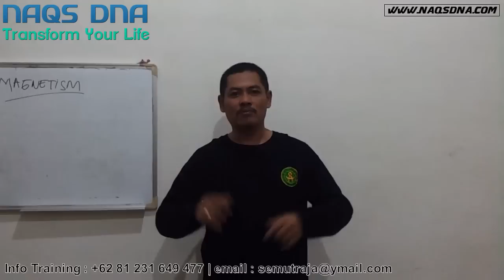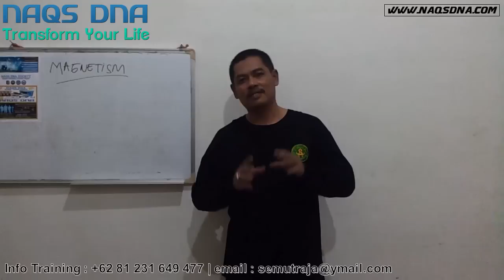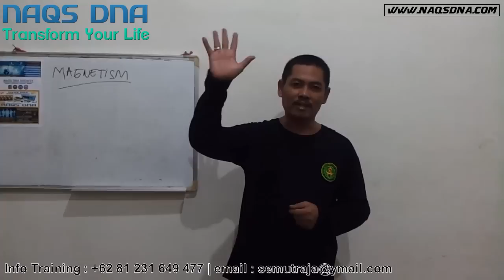Trance Magnetism, Aktivasi Personal Magnetism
Tips Aktivasi Personal Magnetism. Personal magnetism adalah pemancaran cahaya kepribadian dari dalam (inner glow) menjadi cahaya kepribadian keluar (outer glow), yang menimbulkan pengaruh atau daya tarik terhadap orang lain.

Anda pasti sering melihat seorang wanita berwajah cantik atau pria tampan yang menyedot perhatian orang di sekelilingnya. Anda pun barangkali pernah menyaksikan seorang wanita atau pria berumur, yang karena sesuatu hal, tak kalah menariknya dibanding mereka yang muda. Wanita cantik atau pria tampan menyedot perhatian karena daya tarik fisiknya (physical attractiveness). Sementara wanita dan pria berumur tadi bisa menyedot perhatian karena kematangan atau daya magnet kepribadiannya (magnetive attractiveness).

Apa yang membedakan di antara kedua kelompok tersebut?
Jelas, daya tarik fisik adalah anugerah alam, dan tidak semua orang memilikinya. Sedang daya tarik personal adalah sebuah ketrampilan yang bisa dipelajari siapapun, tidak memandang usia, warna kulit, ras, apalagi agama.

Nah, jika seseorang ingin meningkatkan daya tarik fisiknya, biasanya cara-cara yang ditempuh adalah dengan memoles habis wajahnya dengan kosmetik, atau bahkan operasi plastik seperti Michael Jackson. Sementara orang yang ingin meningkatkan daya tarik pribadinya cukuplah dengan mengasah ketrampilan untuk bersikap dan berperilaku yang memikat.

Cara yang pertama biasanya berat di ongkos atau sering mengandung risiko, sedang cara kedua butuh kesabaran, ketekunan berlatih, namun sangat irit di ongkos.

Beda lainnya, daya tarik fisik akan merosot jika kepribadian tidak mendukung, dan biasanya sangat memusuhi berlalunya waktu. Dengan kata lain, makin bertambah usia seseorang, makin menurun daya tarik fisiknya bagi orang lain yang menilai orang itu berdasarkan parameter fisik. Sebaliknya, magnet kepribadian justru makin kuat, seiring dengan kematangan, pengalaman dan bertambahnya usia seseorang. Inilah keunggulan personal magnetism.

Selengkapnya, silahkan gabung dalam Training QUANTUM MIND TECHNOLOGY WORKSHOP.

Dalam training ini, peserta juga akan dibekali dengan berbagai Tools Pengembangan Diri & Terapi yang dapat diaplikasikan untuk diri sendiri dan juga orang lain. Yang disarikan dari berbagai genre ilmu metafisika Tradisional dan modern. diantaranya adalah Quantum Healing, EFT, Prana, Reiki, Magnetisme, Virtual Assistant Programming (Khodam Pendamping), Mengenal Higher Self (Pribadi tinggi/Kesadaran Ilahiah), Tachyon technology, Telepati, Money Magnet, Breaking Mental Block Technique, Meta DTI, Mengenal Kembaran diri virtual serta sahabat virtual, The secret of pendulum, dan masih banyak lagi.

Jadwal Training :

Jakarta, 20 & 21 Juli 2013
Batam, Oktober 2013